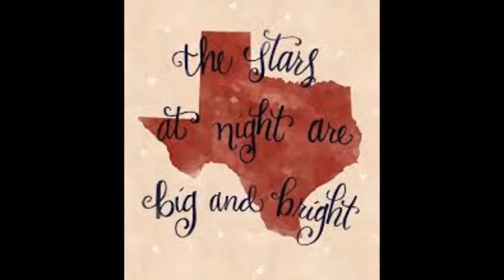Deep In The Heart Of Texas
This is an American  song about the U.S. state of Texas.
 Lyrics by June Hershey and music by Don Swander. There were  five versions of this song in the Billboard charts in 1942.